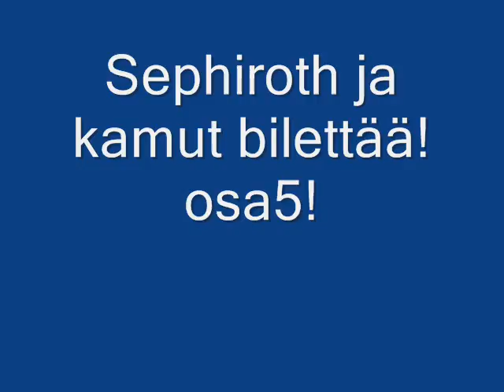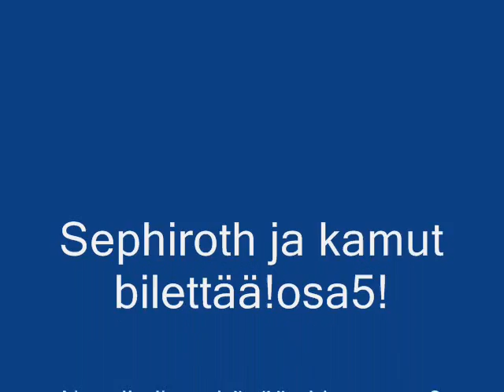Sephiroth ja kamut bilettää! osa5!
noniin...nyt päästään vauhtiinn pikku hiljaa...nää henkilöt tulee mieleen aina välil sieltä sun täältä...toivottavasti kelpaa:D